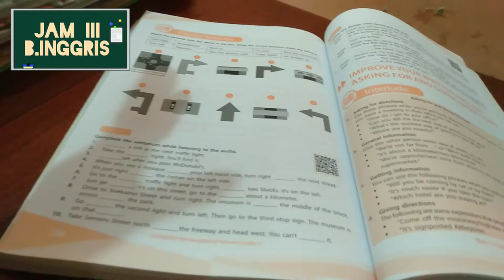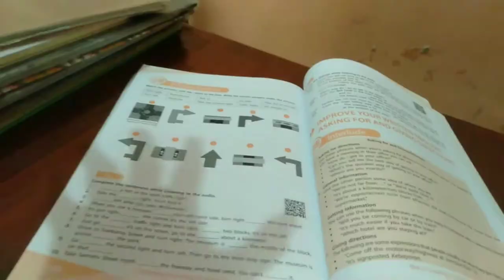A DAY IN MORNING||Online Shcool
ENJOY FOR WATCHING BESTIE ❤️